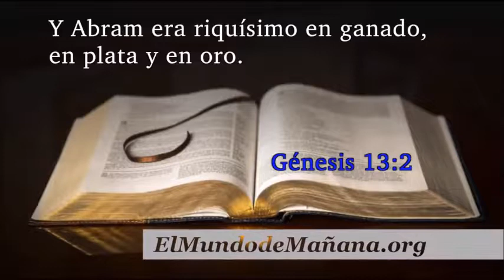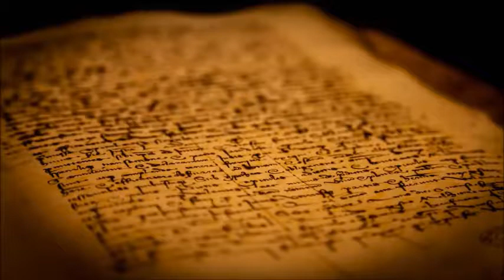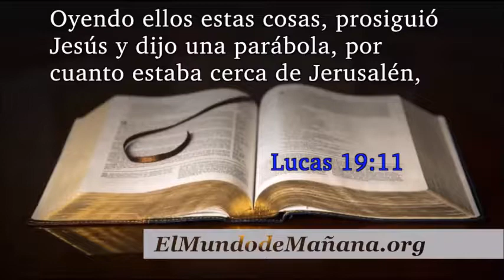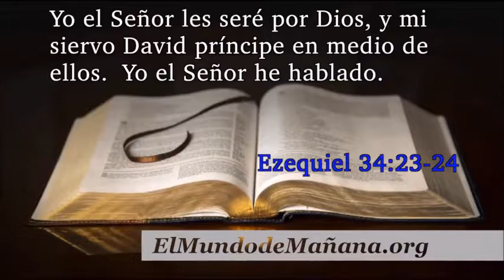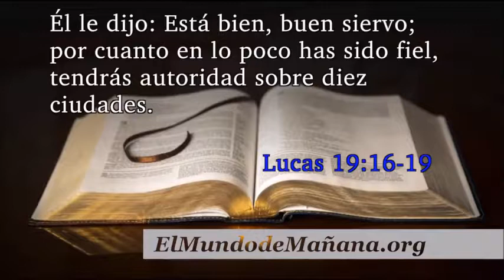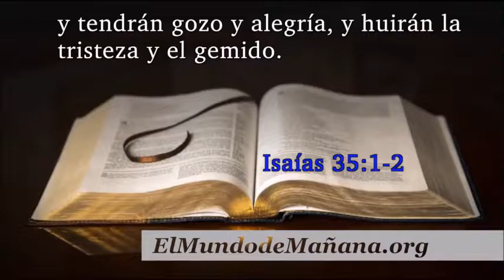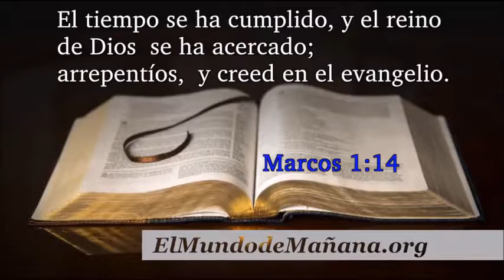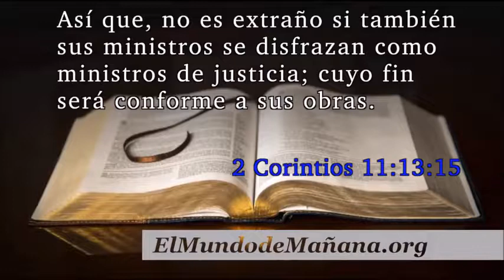El Verdadero Mensaje Biblico que Transforma→ Cristianismo Biblico. WofT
Net System Mexico™
YouTube: NsM Noticias Real NewS

Actualmente vivimos en un mundo de mucha maldad, lleno de violencia, muerte y pobreza, un mundo donde el hombre buscar superar traumas y heridas a través de la ciencia, la medicina, la psicología; un mundo donde muchos luchan por escapar de sus adicciones a través de grupos de ayuda y otros que buscan la seguridad de sus vidas en las armas o sistemas de seguridad. Este mundo ha engañado a miles de personas atrapándolos en las garras de las falsas religiones donde los hombre creyendo que agradan a Dios van rumbo al infierno. Todo esto y mucho más es obra de Satanás, pero la buena noticia es que el mensaje del evangelio tiene poder para sacar al hombre de esta vida de ignorancia y sufrimiento, trastornando completamente el sistema mundano del diablo. En estos versículos uno puede ver como el mensaje predicado por Pablo termino con las supersticiones idolátricas de los efesios.

Estos versículos nos muestran el impacto que el evangelio tiene sobre las culturas paganas. Por años Éfeso llego a considerarse la capital de Asia menor, y el culto a la diosa Diana era un fuerte costumbre a tal punto que allí existía un enorme templo, considerado como una de las siete maravillas del mundo. Esta influencia idolátrica había provocado una gran afluencia de personas de diferentes partes del mundo visitaban el templo y sus sacerdotisas paganas, también los mercaderes se enriquecían con la venta de templecillos de Diana y en general, muchas personas vivían condenadas en estas tradiciones religiosas que las conducían al infierno.

Sin embargo,  un día llego Pablo y pronto el mensaje del evangelio hizo el impacto poderoso en toda la ciudad lo cual se deja ver en las palabra de Demetrio: pero veis y oís que este Pablo, no solamente en Éfeso, sino en casi toda Asia, ha apartado a muchas gentes con persuasión, diciendo que no son dioses los que se hacen con las manos. Y no solamente hay peligro de que este nuestro negocio venga a desacreditarse, sino también que el templo de la gran diosa Diana sea estimado en nada, y comience a ser destruida la majestad de aquella a quien venera toda Asia, y el mundo entero. Esto es lo que verdaderamente el evangelio hace en las personas, les abre sus ojos, los saca de su ignorancia, lo libera de supersticiones religiosas, las acerca al verdadero Dios y trastorna el reino de las tinieblas, así como trastorno el negocio de los vendedores de templecillos de planta y los alejo de la idolatría de esa diosa pagana.

Así, todos nosotros, que con el rostro descubierto reflejamos como en un espejo la gloria del Señor, somos transformados a su semejanza con más y más gloria por la acción del Señor, que es el Espíritu.
2 Corintios 3:18

No se amolden al mundo actual, sino sean transformados mediante la renovación de su mente. Así podrán comprobar cuál es la voluntad de Dios, buena, agradable y perfecta.
Romanos 12:2

Que el Señor los lleve a amar como Dios ama, y a perseverar como Cristo perseveró.
2 Tesalonicenses 3:5